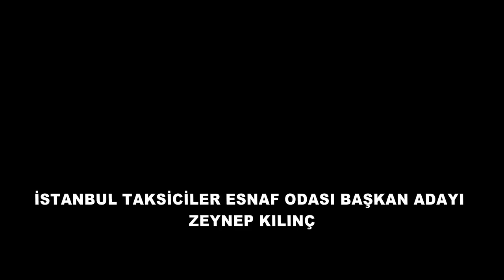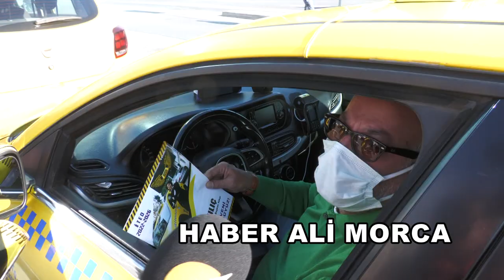MEVCUT ODA TAKSİ ESNAFINDAN AİDAT ALMAKTAN BAŞKA HİÇBİR ŞEKİLDE İŞ YAPMIYOR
Taksimetre ayar ücreti | Taksimetre güncelleme ücreti ne kadar? İstanbul'da taksi ücretleri 2022 yılında zamlı olacak. İstanbul'da taksilerde açılış ücreti 5.55 liradan 7 liraya çıktı. Kısa mesafe ise 20 TL OLDU